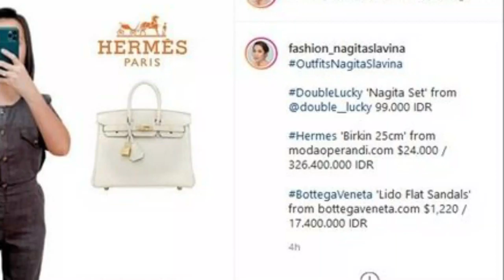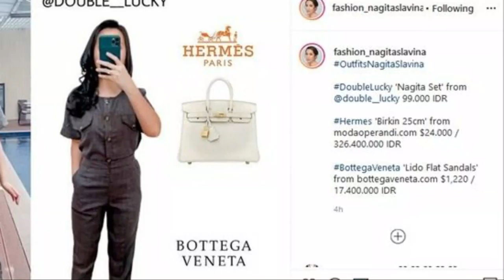istri raffi ahmad Nagita Slavina Ketahuan Pakai Baju Seharga Rp99 Ribu